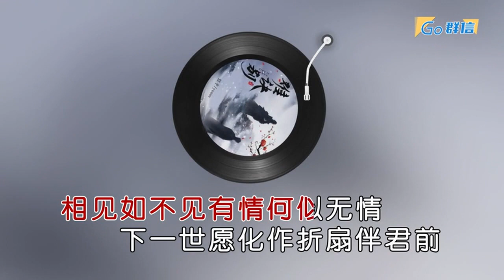弦子 余澈 难诀别右伴左唱